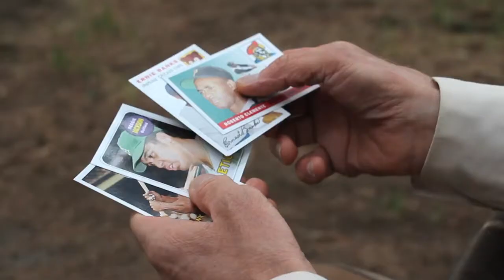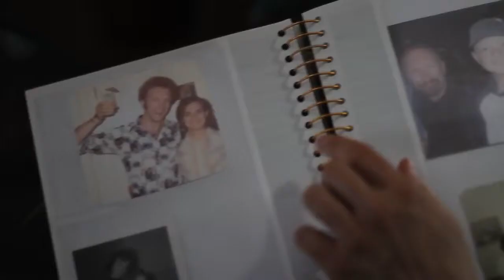Forget - short film